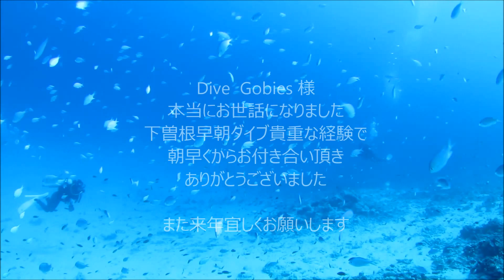20151114 DRISTA 阿嘉島ツアー